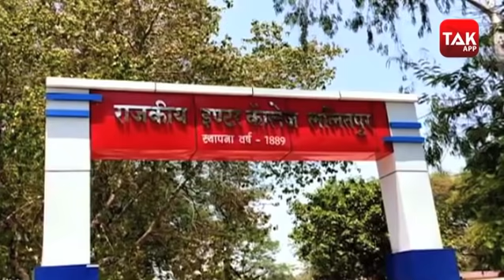Up Lockdown : छोटी सी लापरवाही बड़ी परेशानी बन सकती है!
Up Lockdown : छोटी सी लापरवाही बड़ी परेशानी बन सकती है!. देश फिलहाल लॉकडाउन के तीसरे दौर से गुजर रहा है. ये 17 मई तक लागू रहेगा. लॉकडाउन 3.0 में देश को रेड, ऑरेंज और ग्रीन जोनों में बांटा गया है. ऑरेंज जोन में शामिल ई कॉमर्स से कोई भी सामान मंगाया जा सकेगा, यहां टैक्सी और ऑटो चल सकेंगे.